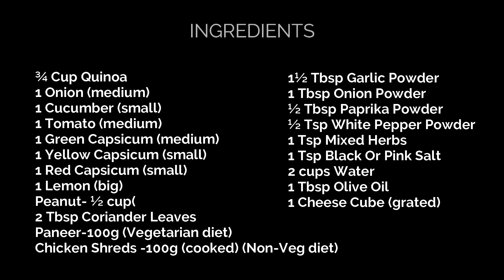Quinoa Salad | Weight Loss Quinoa Recipes | High Protein High Fiber Salad | DIET HEALTHY SALAD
Healthy Quinoa Salad is also a Weight Loss Recipe. It has a High Protein High Fiber content, gluten free, contains essential vitamins and minerals and a good source of antioxidants. The salad is full of many vegetables , nuts, herbs which give a crunchy feel too. So, enjoy this unique and healthy salad!!👍👍

Ingredients

¾ Cup Quinoa
1 Onion (medium)
1 Cucumber (small)
1 Tomato (medium)
1 Green Capsicum (medium)
1 Yellow Capsicum (small)
1 Red Capsicum (small)
1 Lemon (big)
Paneer-100g (if Vegan)
Chicken Shreds -100g (if Non-veg)
Peanut- ½ cup
2 Tbsp Coriander Leaves

1½ Tbsp Garlic Powder
1 Tbsp Onion Powder
½ Tbsp Paprika Powder
½ Tsp White Pepper Powder
1 Tsp Mixed Herbs
1 Tsp Black Or Pink Salt
2 cups Water
1 Tbsp Olive Oil
1 Cheese Cube (grated)

weight_loss_salad